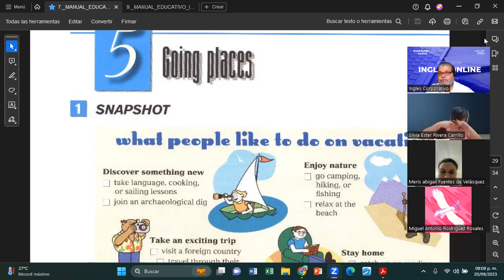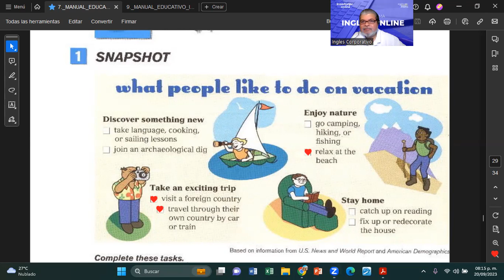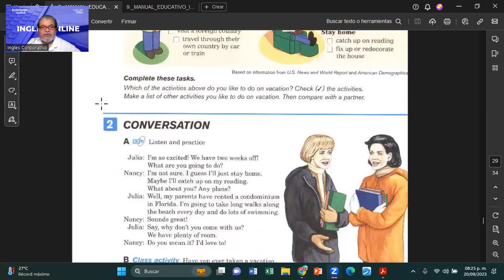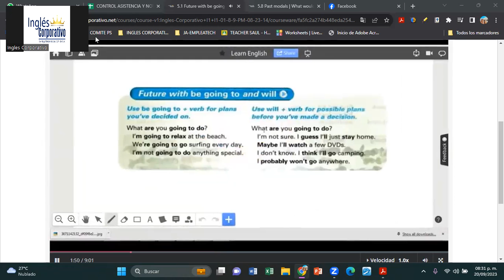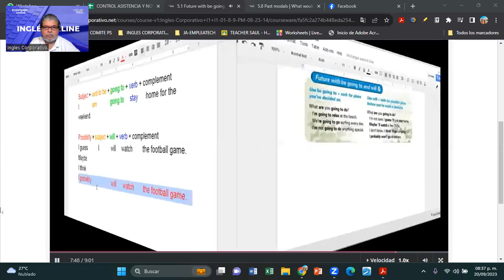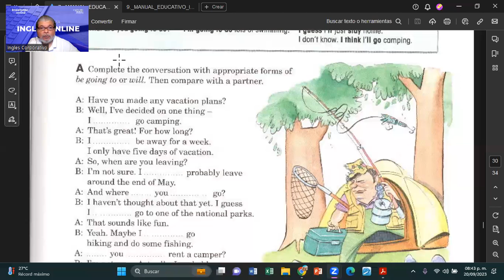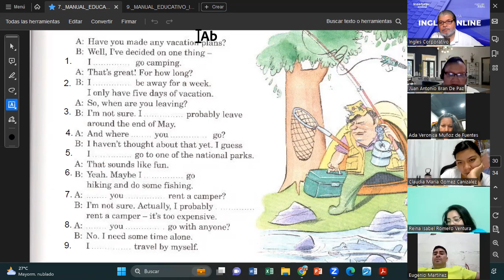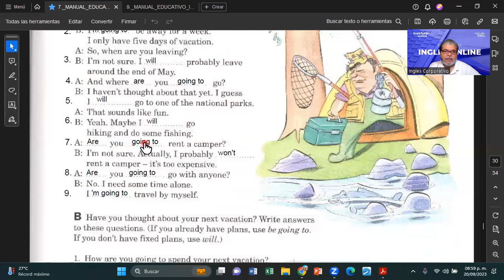SESION 15-20092023-FI-REGAL-81-MONTOYA-FUTURE WITH WILL AND BE GOING TO